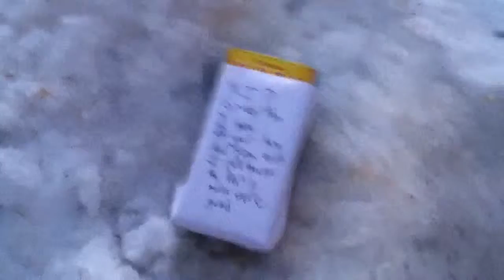How to Kill Spider-Man (and a farewell)